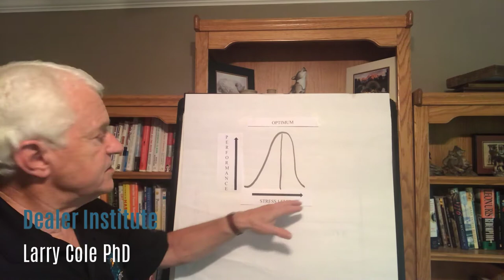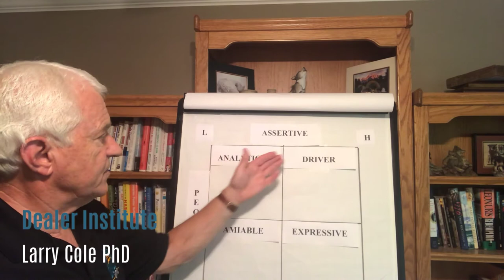Larry Cole - Expressive Social Style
Dealer Institute Trainer Larry Cole PhD provides an overview of expressive social style.